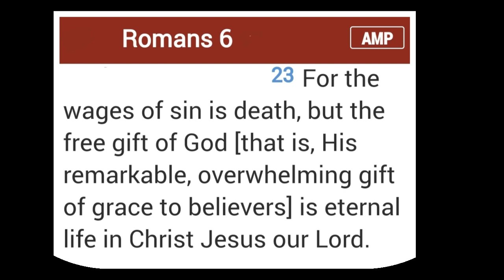week of powerful scripture declaration Romans 6 23